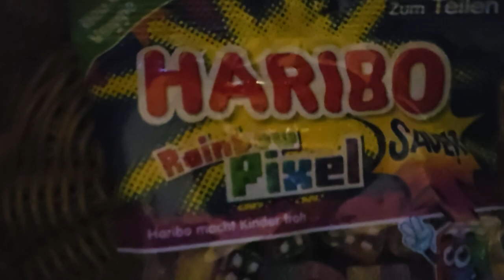Today will be mid...